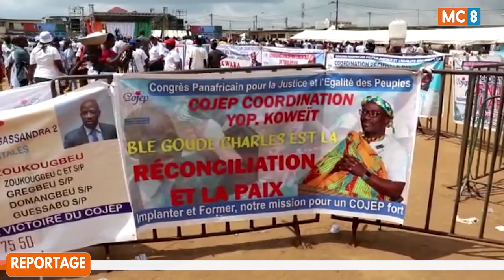Les ivoiriens réagissent au retour de Charles Blé Goudé en Côte d’Ivoire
Retour de Charles Blé Goudé en Côte d’Ivoire.
Les ivoiriens et autres sympatisans ont réagi à son retour après presque 10 ans d'absence sur la terre ivoirienne